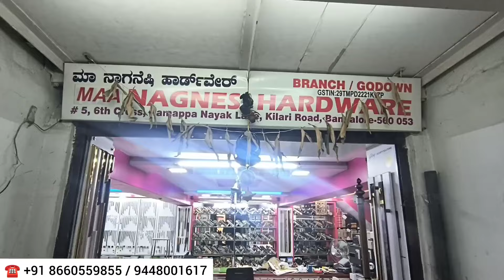Buy: Rs 100* : Door Lock,Door Handle,Hardware at Wholesale Price in Bangalore "MAA NAGNESI HARDWARE"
Company Details :

Company Name : Maa Nagnesi Hardware

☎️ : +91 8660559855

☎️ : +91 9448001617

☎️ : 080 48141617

Street : Hospital Road

 Landmark : Maharaja Complex & Pothys

City : Bangalore

Country : India

This channel is only for general Information .Views on Product is based on personal opinion and you can always take your own opinion..This channel  does not take ownership of anything and any kind of sale & payment made between you and company for the product or neither guarantees of anything ,anyone in any way.Do your own research of product and make your own choice of buying or not.You want to buy or not it's your wish